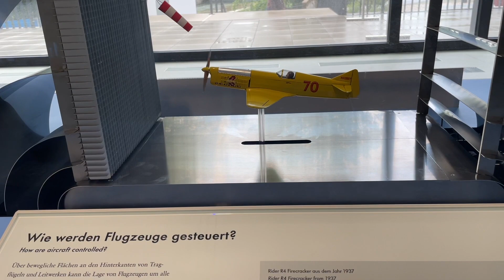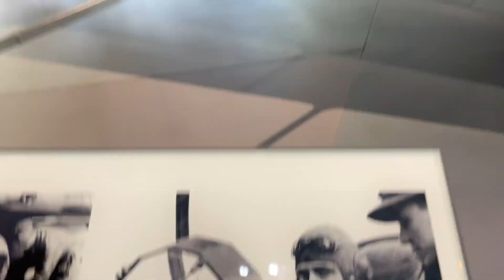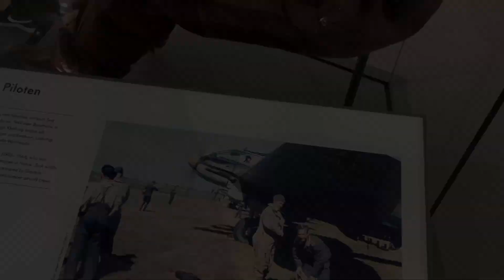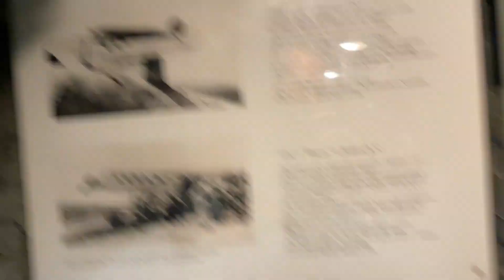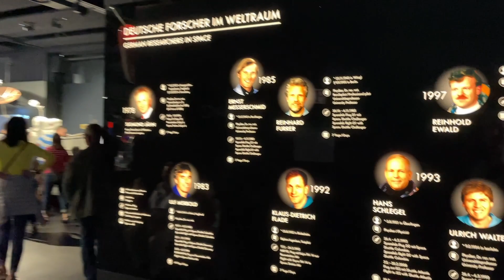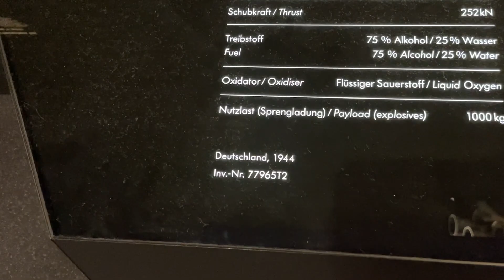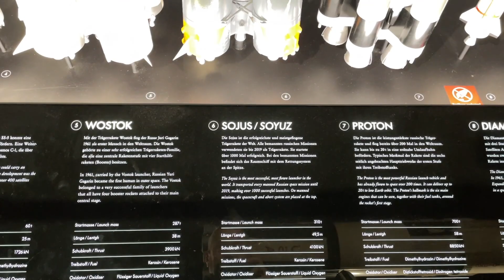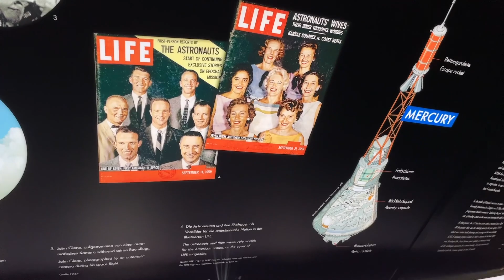Немецкий музей (Мюнхен)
Кроме множества экспозиций посвященных разным направлениям развития техники, науки и сельского хозяйства в музее огромное количество стендов демонстрирующих не только работу многих изобретений но и разные процессы и физические явления...